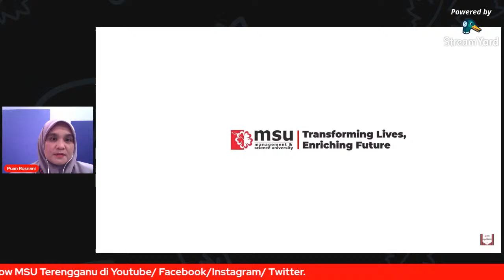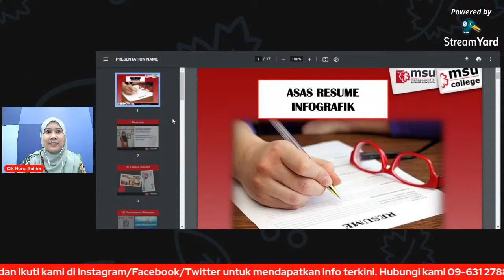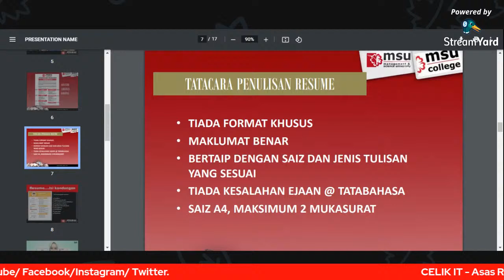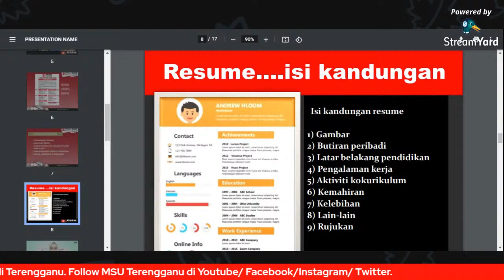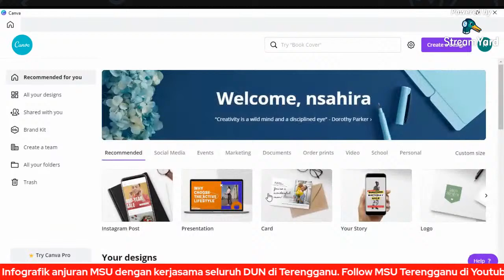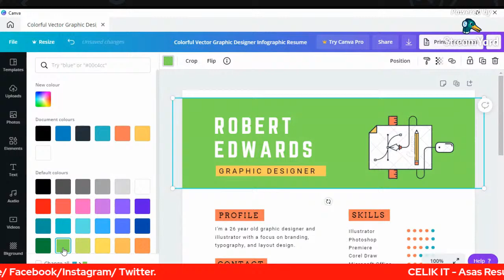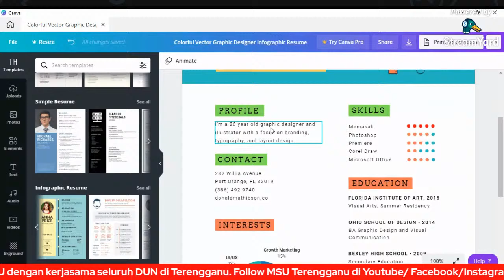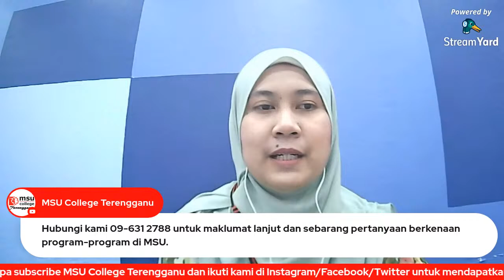CELIK IT - ASAS RESUME INFOGRAFIK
Program Celik IT - Asas Resume Infografik anjuran Management & Science University dengan kerjasama seluruh DUN di Terengganu. Disampaikan oleh Cik Norul Sahira binti Zakaria pensyarah di MSU College Terengganu.